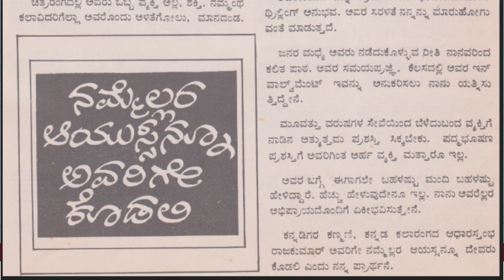ಬಂಧನ ಚಿತ್ರದಲ್ಲಿನ ವಿಷ್ಣು ಅವರ ಅಭಿನಯ ನೋಡಿ ಗಳಗಳನೆ ಅತ್ತುಬಿಟ್ಟಿದ್ದರು ರಾಜ್ | Naadu Kanda RajKumar | Part 13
Mr. Hari Hara Pura Manjunath narrates interesting facts, incidents about Dr. Raj Kumar's life and as seen by the fans in this series Naandu Kanda Raj Kumar.

Also click bell icon to get regular notifications about our new videos.

Shot and edited by Mohan Kamakshi
Program Designed by Hari Harapura Manjunath
Program Directed by Mohan Kamakshi

Objective / Mission